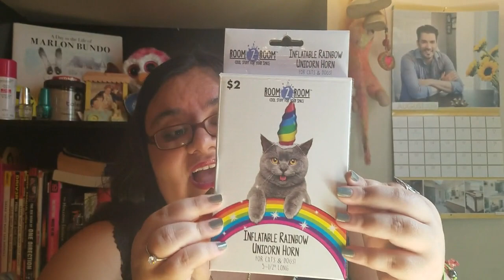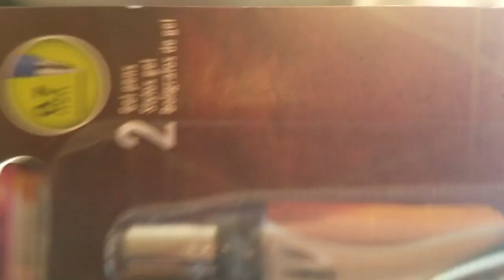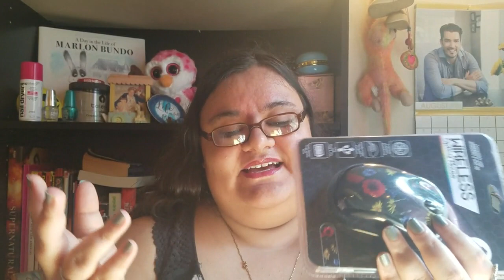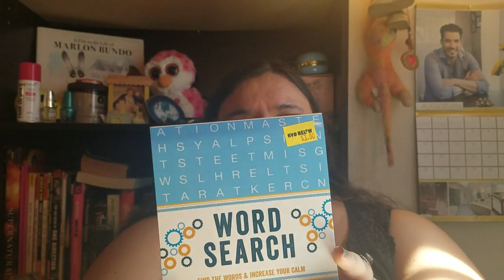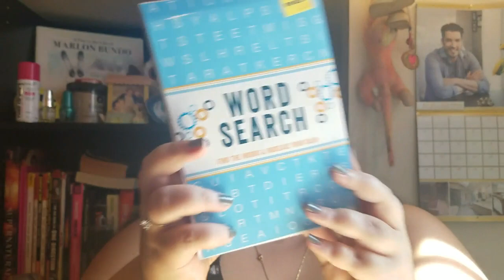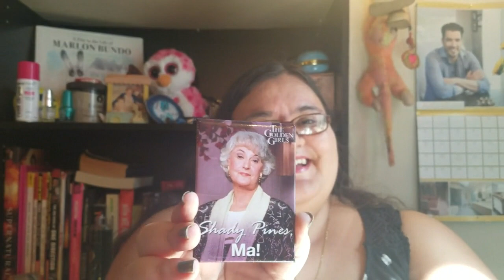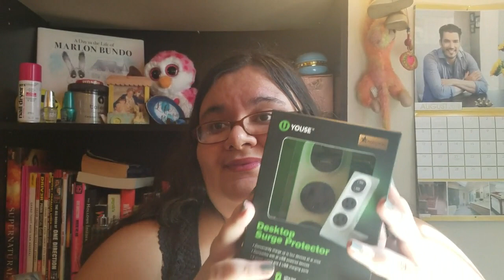Five Below Haul #2 l I Spent $100!!! Electronics, Supernatural And The Golden Girls!!!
Hi everyone!! Today we have a video from the vault. It is a Five (5) Below haul. This was a filmed a long, long time ago and it needed to be uploaded. Five Below is a regional store that all the items are $5 and under. Most of the good items are usually $5!! Anyway, I bought a flash drive, mouse, charging station and more!! We will be going back to the store soon.